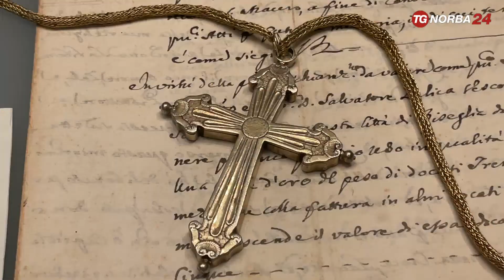Bisceglie, i tesori del museo diocesano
Oggetti sacri in argento. Un tesoro preservato nel tempo. In mostra nel museo diocesano di Bisceglie